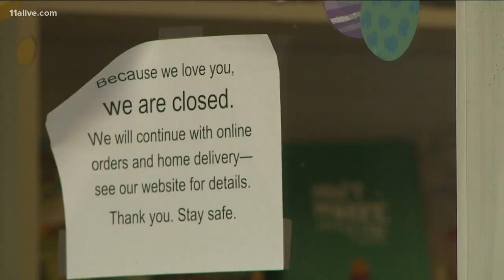Brace for a fiery 2021 Atlanta election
Crime issues likely to drive contest between Mayor Bottoms and city council president Felicia Moore